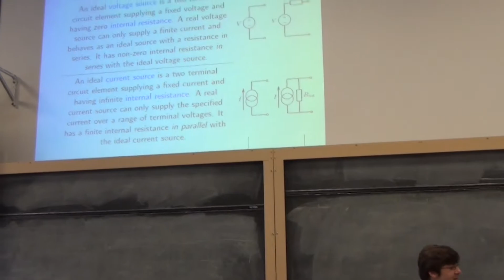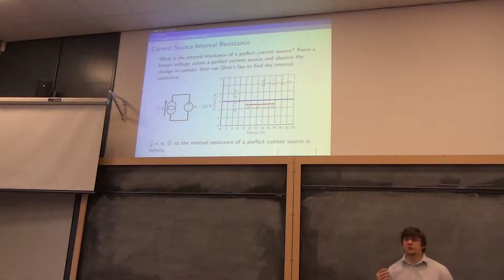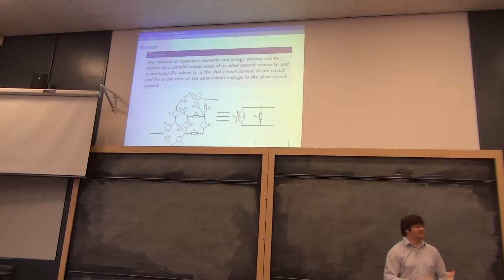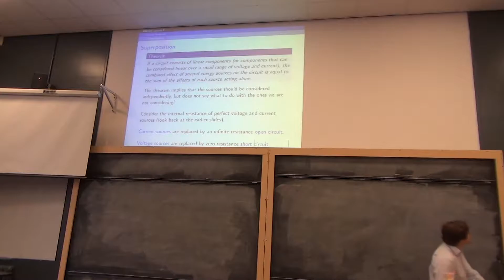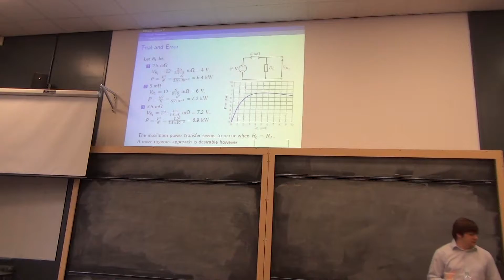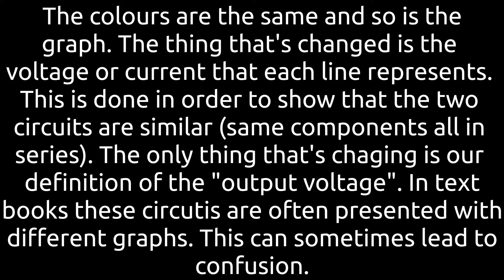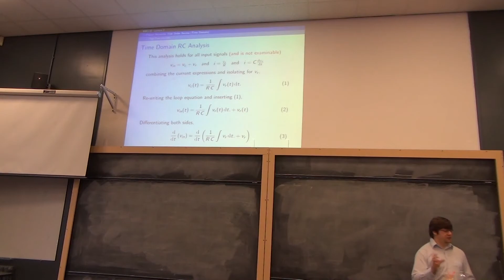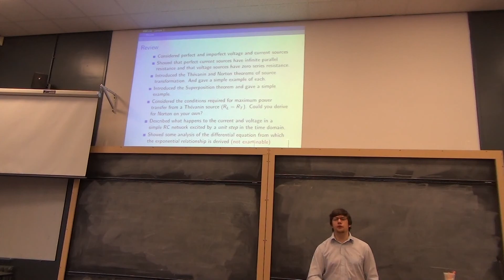EEE118 - Lecture 2